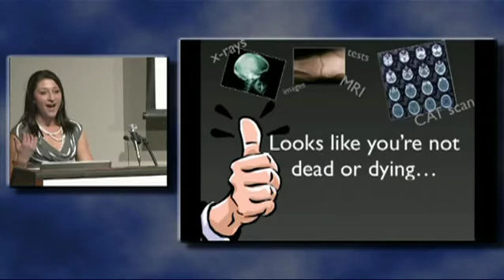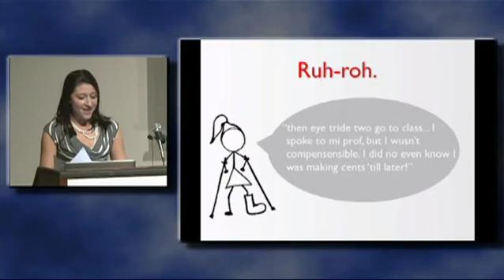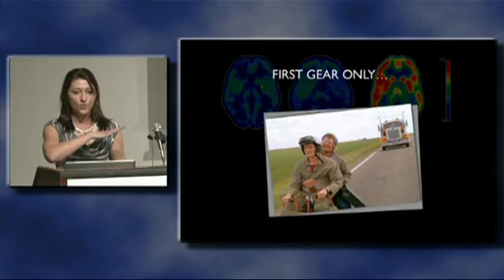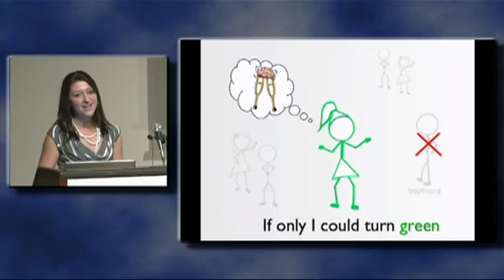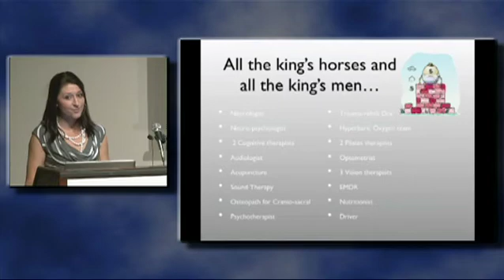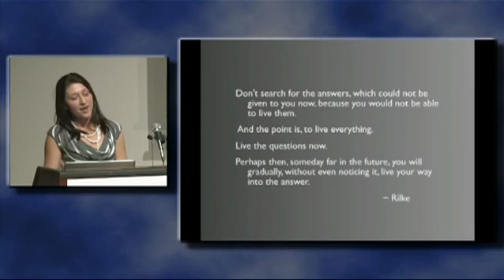Aliea Herbert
What happens to your brain when you crack your dome